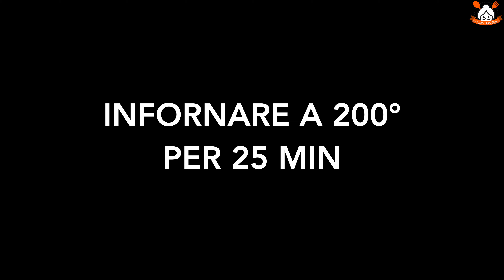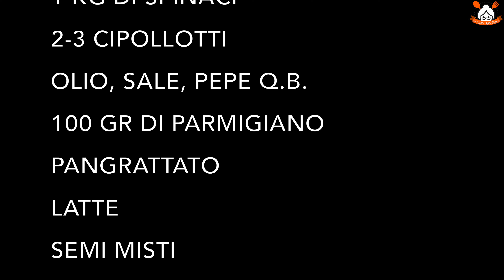LA SCHIACCIATA CHE SI PREPARA IN POCHISSIMO TEMPO: L'ERBAZZONE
RICETTA:
Ingredienti:

2 rotoli di pasta sfoglia;
2-3 cipollotti;
olio q.b.
sale q.b.
pepe q.b.
100 gr di parmigiano;
pangrattato;
latte;
semi misti.